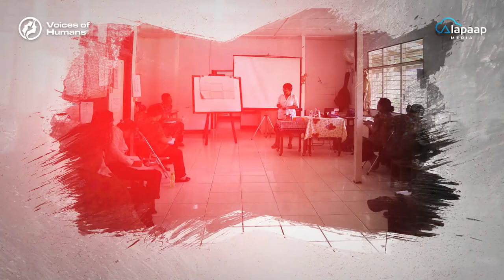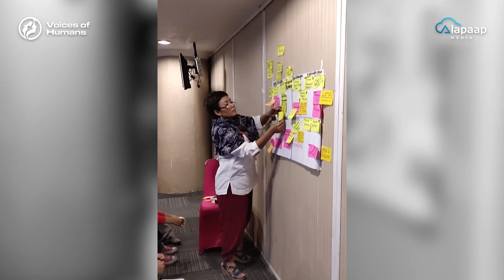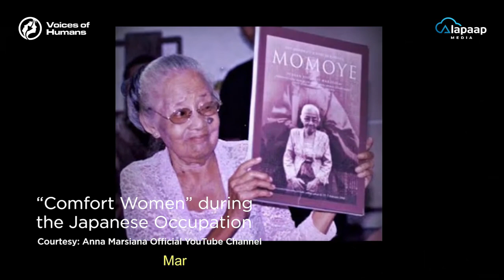To The Girls: Women of the Past and Today in Indonesia | Alapaap Media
She felt that her wings were being crippled by her own father. She left home at 17 and lived under the bridge. While living in the street community, she found something which she thought she could never have – her freedom. She decided to dedicate her life, advocating for those who are underprivileged. She has witnessed different waves of women’s conditions in Indonesia. This is Anna Marsiana and she has a message ToTheGirls of her country.

VoicesofHashtag is a miniseries, tackling different social advocacy and issues through the power of a hashtag.

Voices of Humans provides an online platform to showcase the intriguing stories of people coming from different corners of the community. It is a short documentary produced by AlapaapMedia on YouTube.

All videos are produced and owned by Alapaap Media, unless otherwise stated. Reproduction of the videos without the consent of the Producer shall be considered as copyright violation.